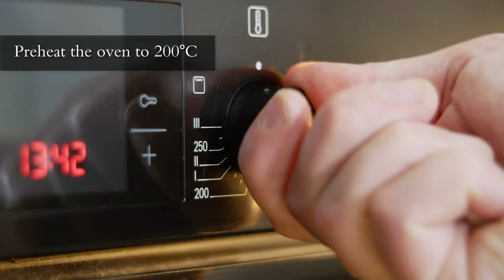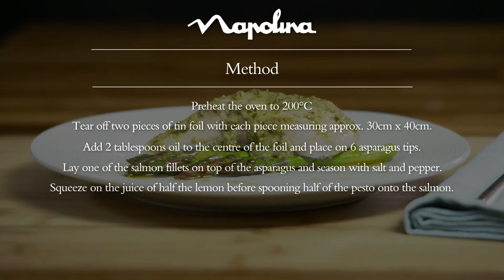Pesto Salmon with Asparagus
This easy Salmon with pesto recipe is healthy, simple and delicious - a perfect light meal for 2 any time of the year.

4 x tablespoons Napolina Extra Virgin Olive Oil
12 x asparagus tips
2 x 150g salmon fillets
4 x teaspoons Napolina Green Pesto
1 lemon
Salt
Black pepper

Why not try.